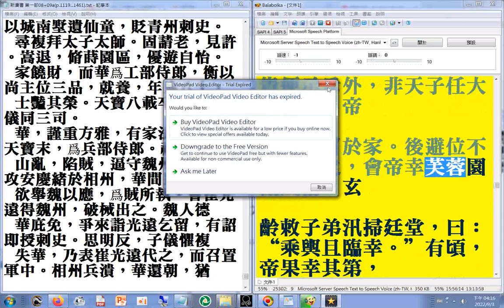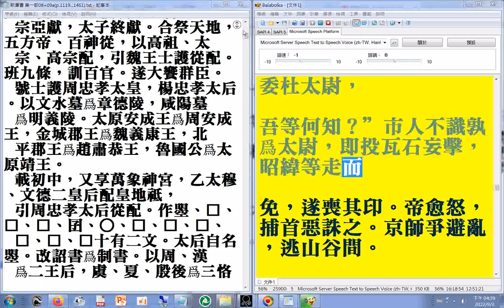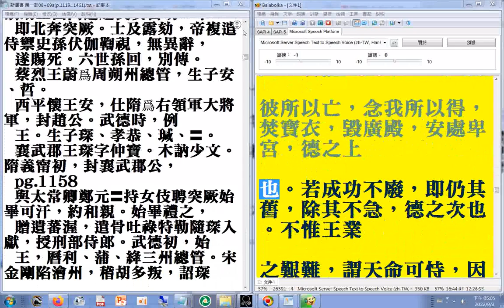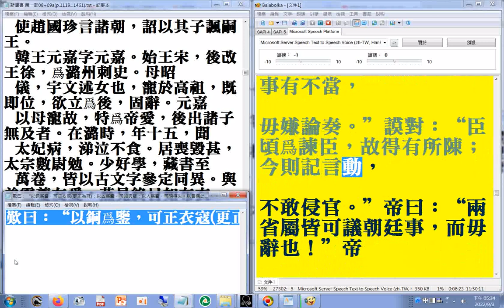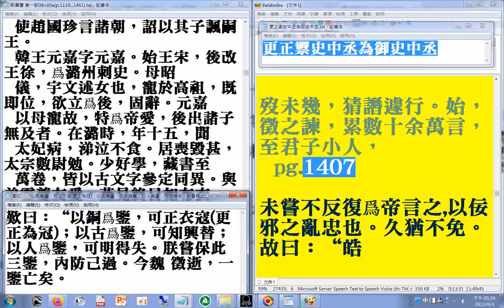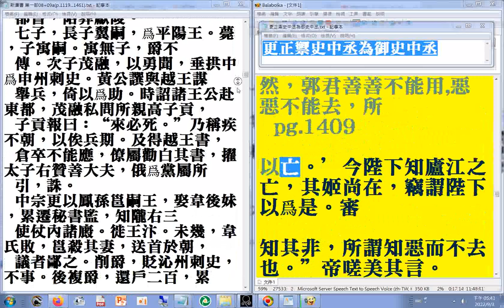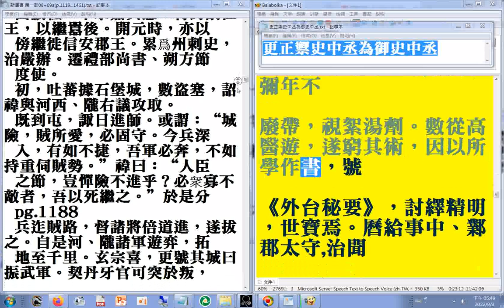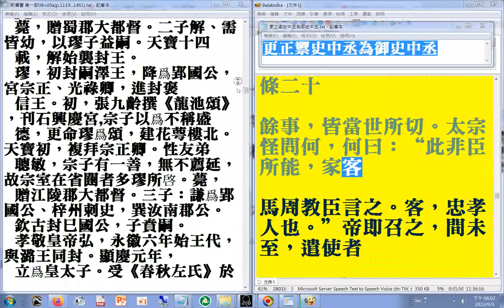第一部09 p.1320b...1413a 二十六史全文逐字唸（使用電腦報讀程式#Balabolka朗讀逐字唸，部分破音字讀音有誤請見諒+瀏覽p.1178b...1461+1119